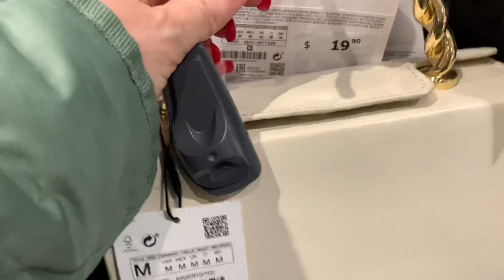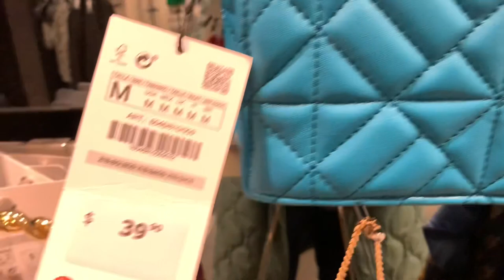Шопинг Терапия, ZARA Только НАТУРАЛЬНЫЕ Ткани, ЛЁН, ХЛОПОК, Примерки НОВАЯ КОЛЛЕКЦИЯ ВЕСНА ЛЕТО!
Дорогие друзья  сегодня шопинг терапия! Как и обещала записала видео примерок из Zara! Прекрасная новая коллекция весна лето, только натуральные ткани, лён и хлопок! Никакой синтетики!!!

Мои параметры:
Рост: 160
Вес: 58 кг
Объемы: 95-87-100